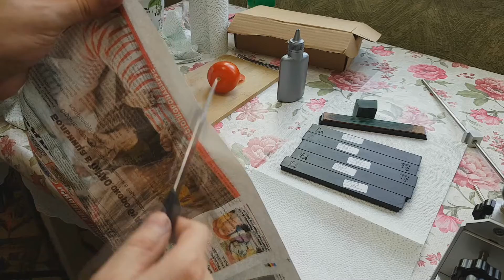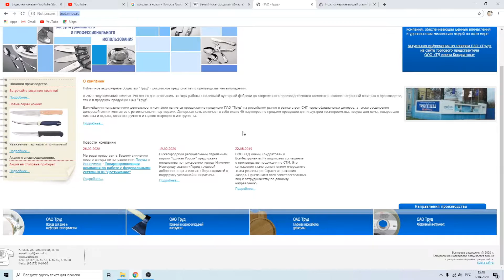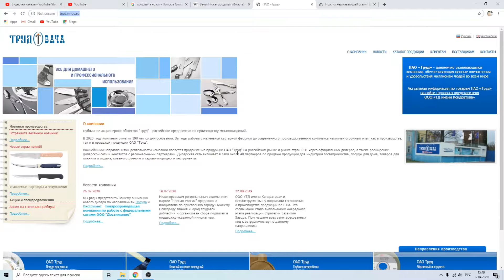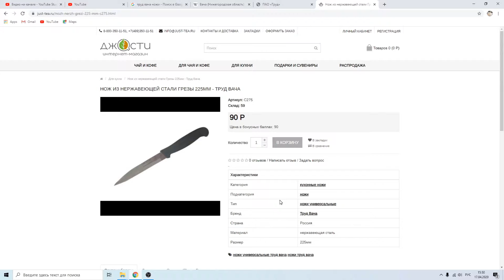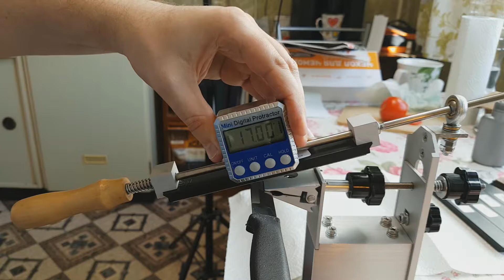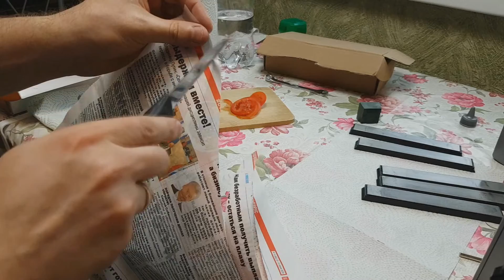Заточка убитого ножа ТРУД ВАЧА до бритвенной остроты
Как заточить обычный тупой ножик до состояния бритвы.